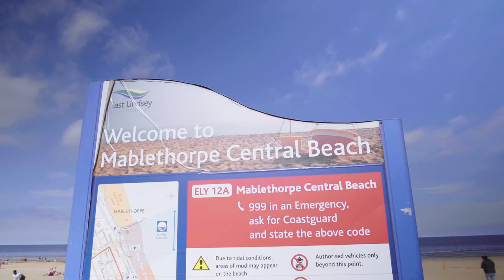Interview Chris Lilley